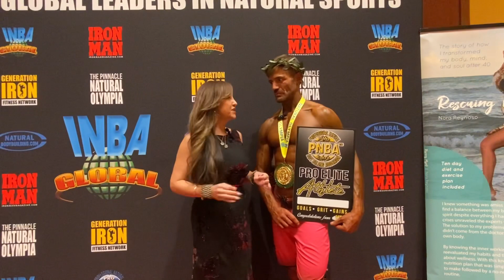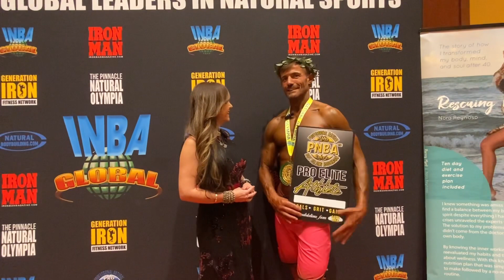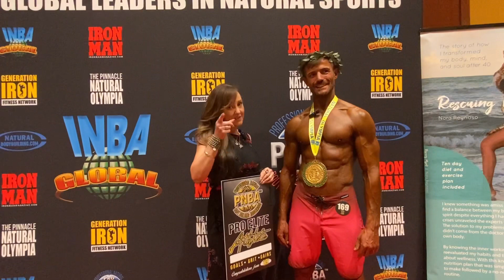INBA worlds largest natural Bodybuilding Association featuring team Germany￼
Featuring team Germany 🇩🇪
25th anniversary natural Olympia featuring
Athletes from around the world 🌎

 Global🌎 stage
Over 300 athletes
From around the world 🌎
INBA/PNBA
⭐️LARGEST NATURAL FEDERATION In the WORLD ⭐️

Were the best of the best come to showcase hard work ….
SPIRIT
Dedication
Loyalty
Integrity
Excellency
“DREAM BIGGER “
Presented to you by :

👑⭐️Nora Veronica Reynoso
International Correspondent
2 X world 🌎  bikini champion
Athour of RESCUING MYSELF
In Amazon